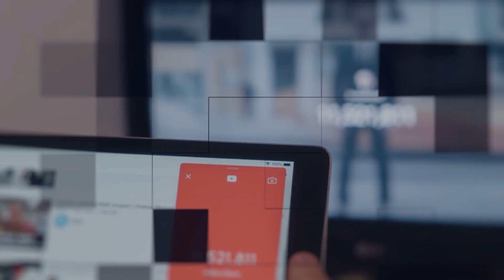Father And Son Out Camping Learn A Big Secret After Meeting An Unexpected Visitor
HappyWorld : goo.gl/yUyJfq